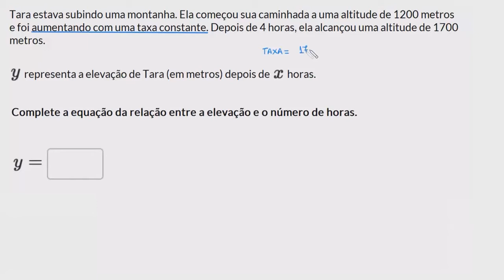Construção de uma função linear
Neste vídeo aprendemos a construir uma função linear (função afim) dado dois pontos.